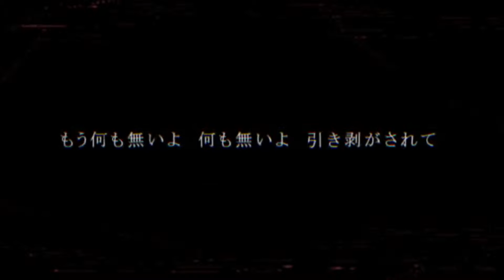【シリョ_BLADE】東京テディベア【UTAUカバー】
2nd song from Shiryo's demo reel
sorry that i'm doing it now, i haven't had internet
--credits--
org: neru ft. Kagamine Rin
ust: Kream
tuning: Trandafir
mixing/edits/utau/tuning: me